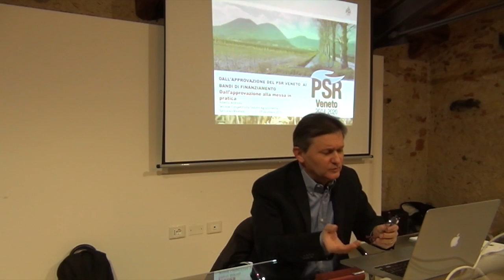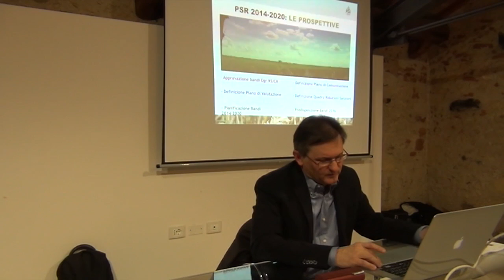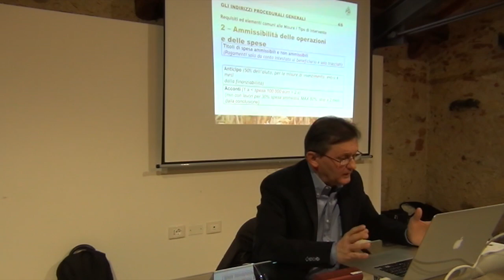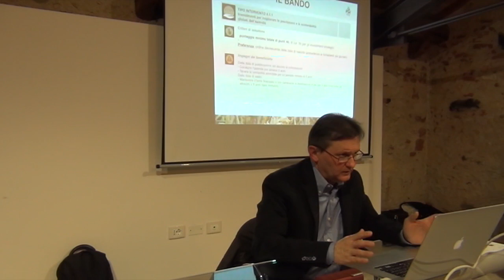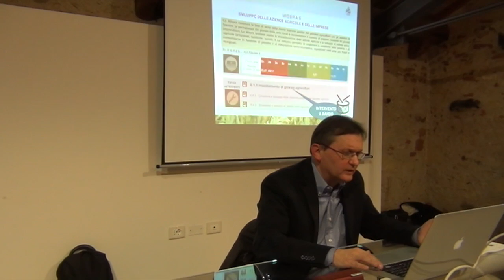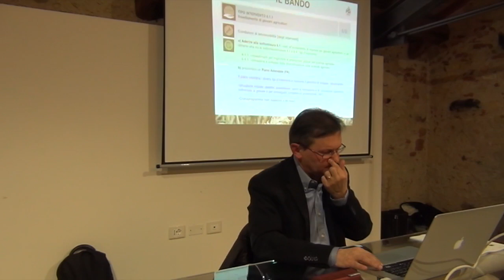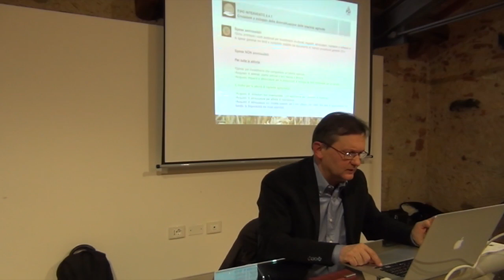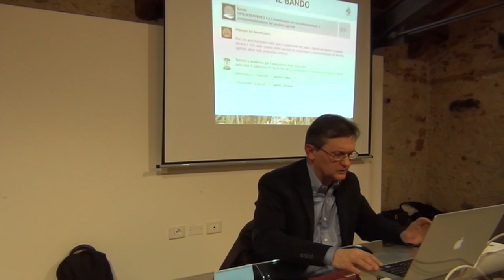Alberto Andriolo - Il PSR del Veneto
1miliardo184 milioni di euro: serata di approfondimento sul Piano di Sviluppo Rurale del Veneto

con
Alberto Andriolo – Settore competitività delle imprese agricole Regione Veneto